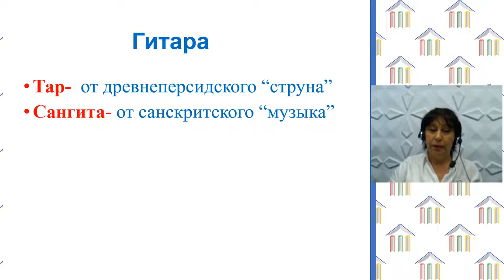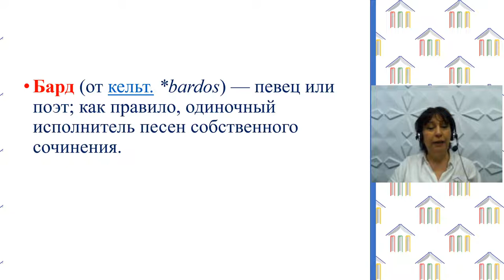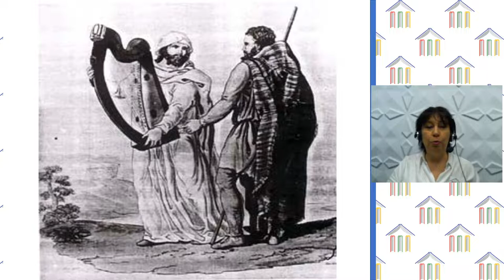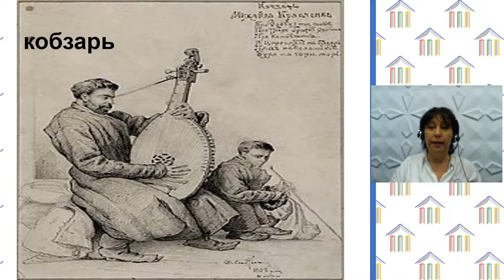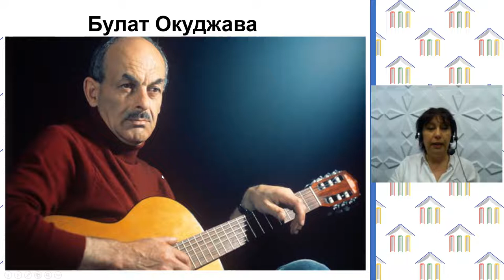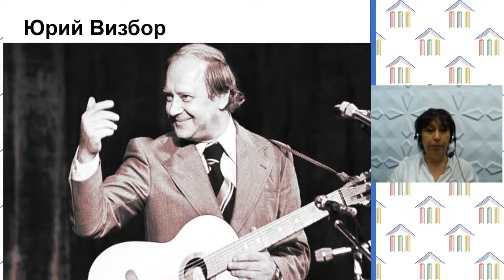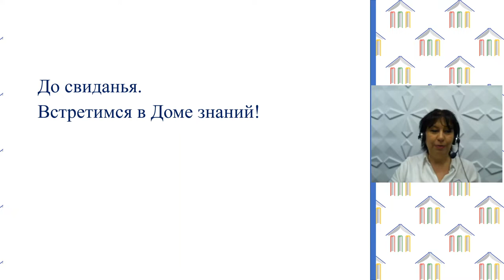4 класс. Музыка. Фиилинова Т.А. Тема: "Мастерство исполнителя. Гитара. Бардовская песня".